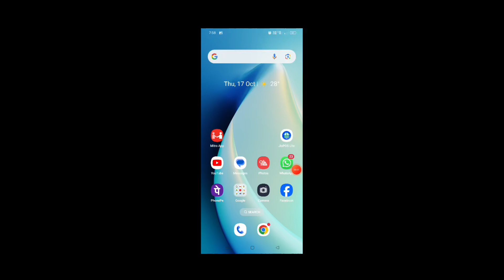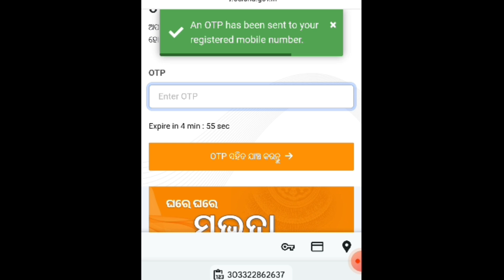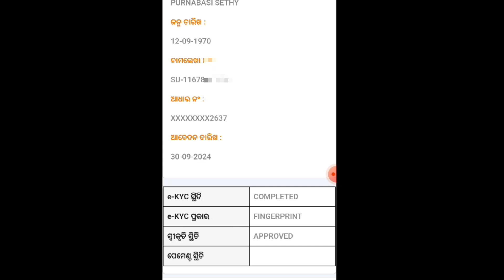subhadra yojana status check in mobile | how to check subhadra yojana status in mobile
Video Topic .
subhadra yojana dbt link X
subhadra yojana
subhadra yojana online apply X
subhadra yojana dbt link statu.. X
subhadra yojana odisha
subhadra yojana apply X
odisha subhadra yojana X
how to apply for subhadra joja. X
subhadra yojana odisha form.. X
subhadra yojana document X
subhadra dbt link status X
subhadra yojana status check X

17 sept subhadra 1st installment
empowering women
subhadra yojana odisha officia
subhadra yojana 1st installıment list
subhadra yojana all error solved
subhadra yojana online registration sta

Prabhanjan sethi
From-BOUDH odisha (INDIA)